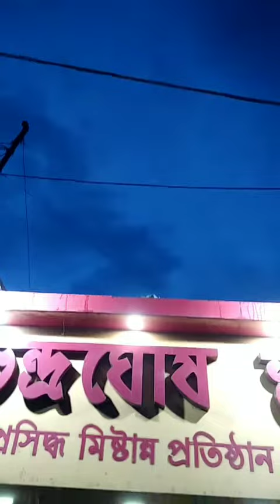আমার শাশরির জন্য মিষ্টি আনলাম daly vlogs first vlogs vlogs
daly vlogs
first vlogs